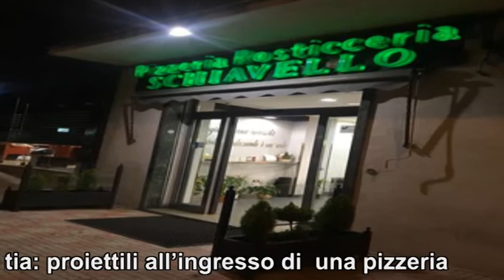TELEGIORNALE MERCOLEDÌ' 18 GENNAIO 2017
Antonio Trajani è il nuovo Presidente del parlamento europeo: la soddisfazione di Alessandro Nicolò; Bovalino (RC), 1 arresto e 3 denunce per produzione, traffico e detenzione di sostanze stupefacenti;  Crotone, scoperto traffico di reperti archeologici; Reggio Calabria, riavviati i lavori per la riqualificazione dell'antico Monastero della Visitazione: Tir bloccato per tre giorni tra Cassari e Grotteria, camionisti allo stremo soccorsi dai Vigili del fuoco;Vibo Valentia: proiettili all'ingresso di una pizzeria; Catanzaro: giovane tenta il suicidio; Catanzaro, noto commercialista perde la vita in un incidente stradale;
Catanzaro: paura a Gimigliano, non si abbassa la sbarra del passaggio a livello